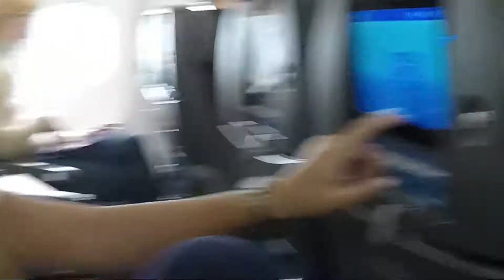NEW YORK CITY TRAVEL VLOG | DAY 1 | GOPRO HERO5 | Jackeline Perez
Hey!
Here's a quick vlog of our first day in New York. I decided to split the videos into 7 parts. Because there was just so much that went down that one video would be too long.